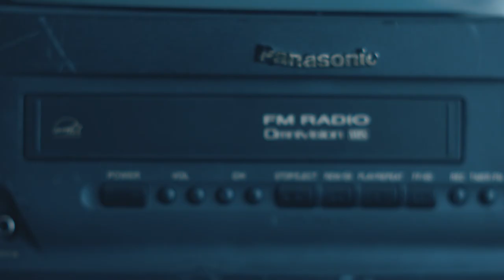Palladino — Say You'll Leave (Official Video)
"Say You'll Leave" from Palladino's debut EP "Supersymmetry"

Director: Rachel Rinehardt
Director of Photography: Ian Hurdle
Production Designer: Sabrina Nguyen
Producer: Clay Shorey & Nick Mohammed
Editor: Anthony Miralles
Colorist: Kath Raisch
VFX Artist: Adam Lima
AD: Nick Mohammed
2nd AD: Tina Mullen
AC: John Blackwood
2nd AC: Ava Kuslansky
Gaffer: Nyv Mercado
Key Grip: Daryl Marc
Swing: Wes Smithers
Stills/BTS: Rachel Scott

Young Hero: Boy-Yo Korodan
Dream Lady: Paulina Yeung

Label: Hembleciya

Thanks to Panavision New York